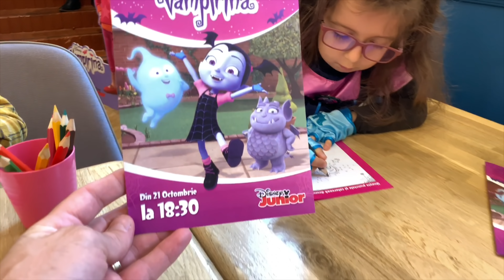💥 NE-AM JUCAT DE-A VAMPIRINA ȘI AM 💃🏻DANSAT CU ANDRA GOGAN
Hei, dragilor... astazi am fost costumata in Vampirina, impreuna cu Andra Gogan, Sofia de la Tati Cool și mulți alții, cu ocazia lansării noilor episoade Vampirina de pe Disney Junior, de luni pana vineri de la ora 18:30.
A fost o zi extraordinara și ne-am distrat de minune. Dacă v-a plăcut acest video, nu uitati sa dati Like și sa va abonati.